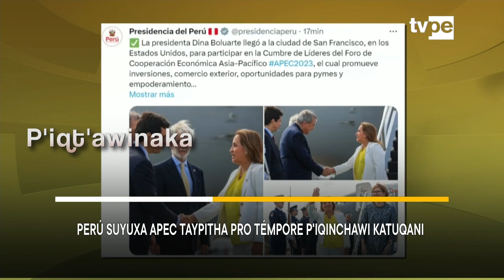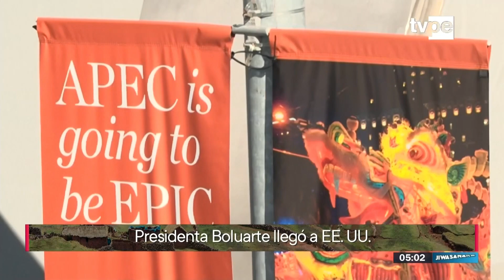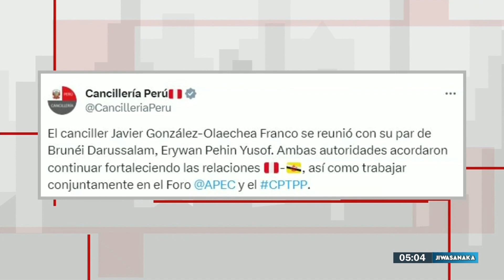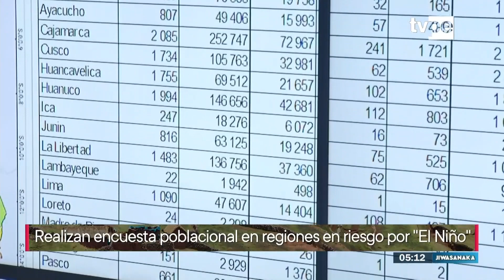Jiwasanaka (15/11/2023) | TVPerú Noticias